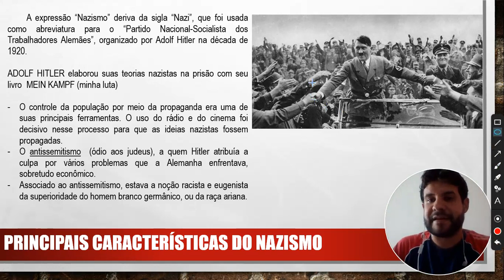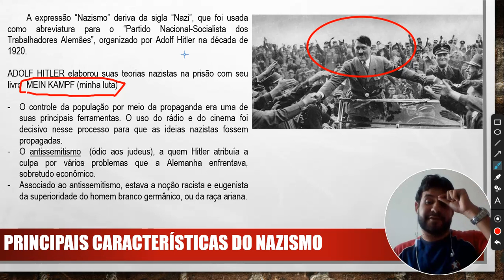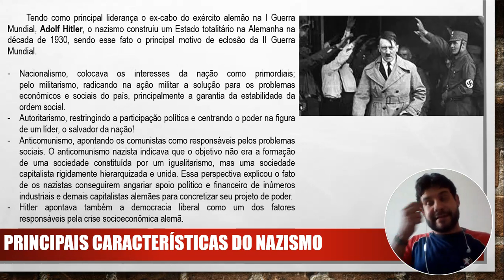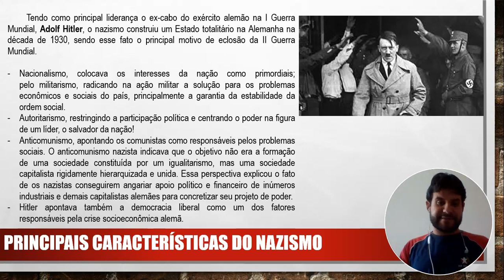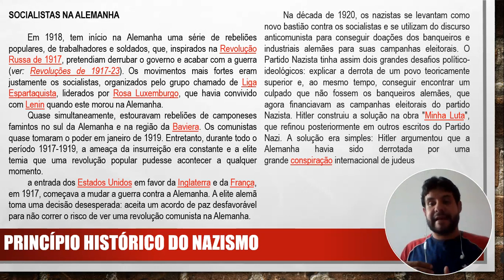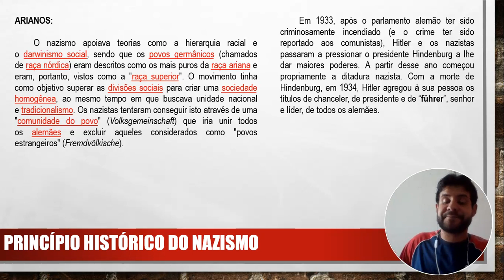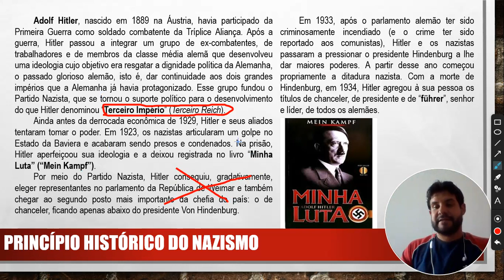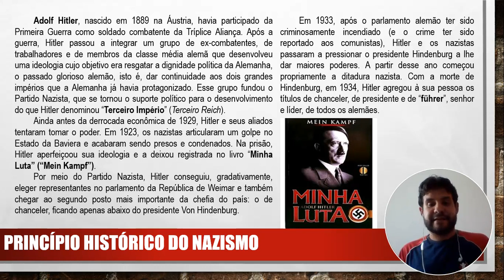9 ANO NAZISMO ALEMÃO PARTE 1 AULA 05